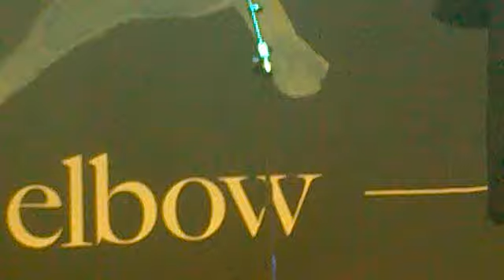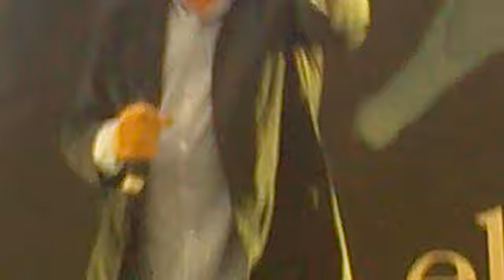Elbow - The Birds, live at Southside, June 18, 2011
My first time at the German Southside festival was great.

Not all videos are first-rate quality; my phone might have been suffering from the rain and it's been caught up by the more modern smartphones. Later this summer I'll be able to get a new one.

Finally, sorry for not making any recordings of the very best shows I saw at Southside: Portishead, Bright Eyes and Arctic Monkeys. I was too captivated by the music (or squashed by the rest of the audience) to care about making videos. And charging my phone was a bit of a hassle too.

The Birds is from Elbow's 2011 album Build a Rocket Boys!.